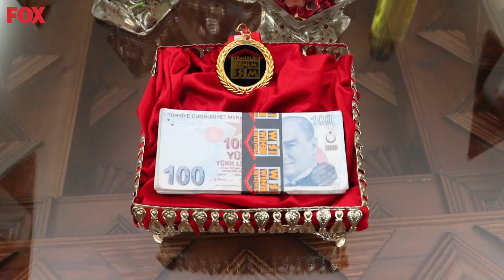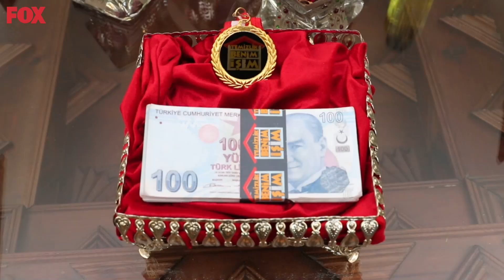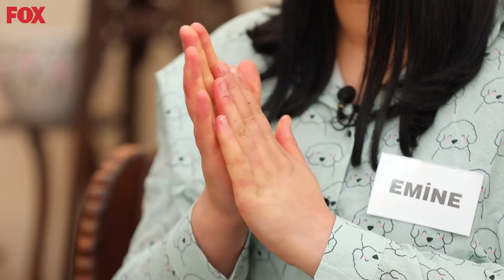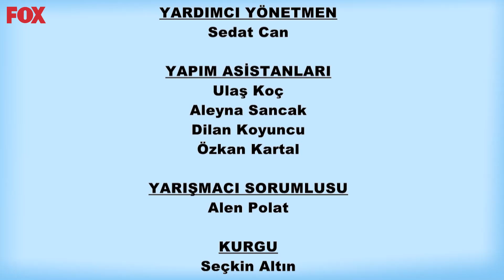Temizlik Benim İşim 355. Bölüm | Haftanın Finali (2 Nisan 2021)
Temizlik Benim İşim HD izle!